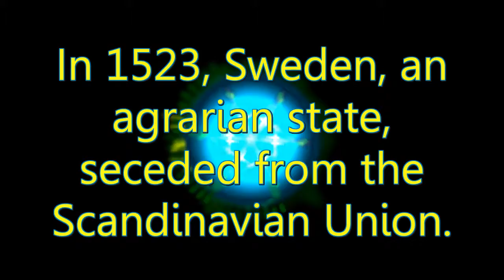1523 Sweden - 10 Second Info